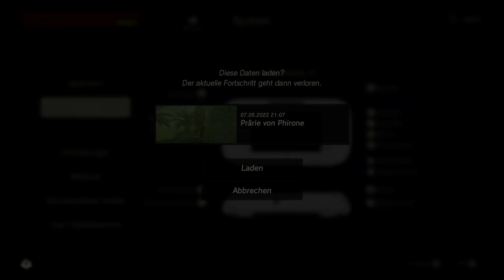Breath of the Wild [100%] #101 - Weitere Krogs in Phirone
The Legend of Zelda: Breath of the Wild (japanischer Originaltitel: ゼルダの伝説 ブレス オブ ザ ワイルド, Zeruda no Densetsu: Buresu obu za Wairudo, wörtlich „Die Legende von Zelda: Atem der Wildnis“) ist ein Open-World-Videospiel aus der The-Legend-of-Zelda-Reihe. Das Spiel wurde von Nintendo Entertainment Planning & Development für die Nintendo-Konsolen Wii U und Switch entwickelt und am 3. März 2017 veröffentlicht. Es handelt sich nach den Neuauflagen The Legend of Zelda: The Wind Waker HD und The Legend of Zelda: Twilight Princess HD um den dritten Serientitel für die Wii U und den ersten Serientitel für die Nintendo Switch. Derzeit befindet sich ein Sequel für die Nintendo Switch in Arbeit, dessen von Nintendo offiziell festgelegter Arbeitstitel Der Nachfolger von Breath of the Wild lautet und von Fans Breath of the Wild 2 genannt wird. Mit Hyrule Warriors: Zeit der Verheerung erschien im November 2020 eine Vor-bzw. Alternativgeschichte zum Spiel für die Nintendo Switch.